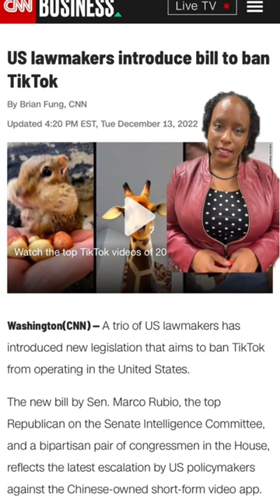Congresswoman 😭 over samesexmarriage ✊🏾teenager elected mayor 🇺🇸 Congress wants to ban